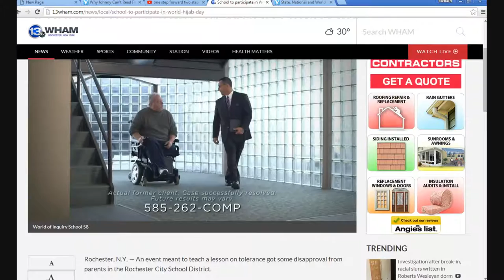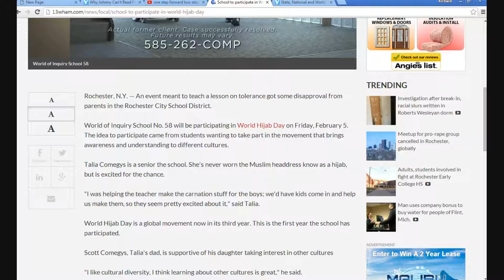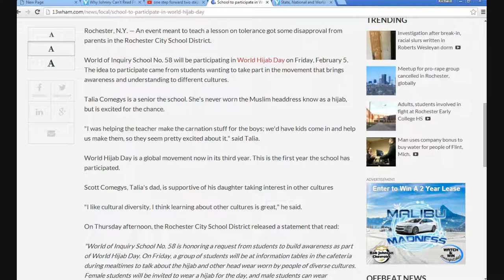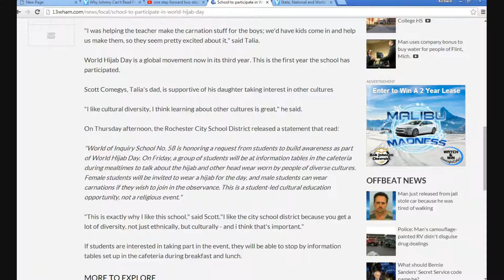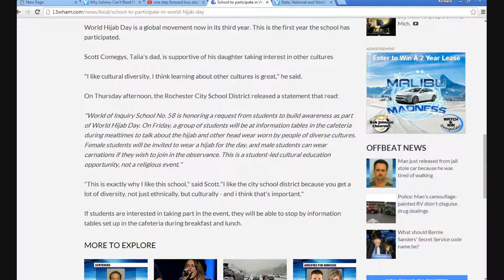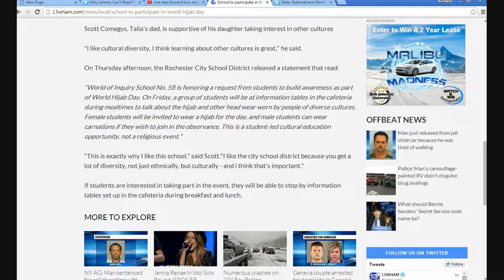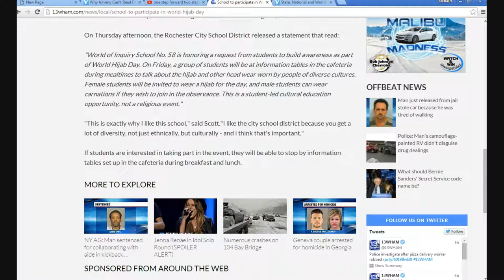Rochester school makes girls wear Hijab for day to honor Islam!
Rochester school #58 is having female students wear the Hijab in honor of world Hijab day, angering many parents. It seems that these parents were not told.
   The article claims that this was thought up by the students. This is a lie. I have had it confirmed that it was thought up by teachers and administrators, not students. Kids are walking towers of hormones and don't think about things like this.